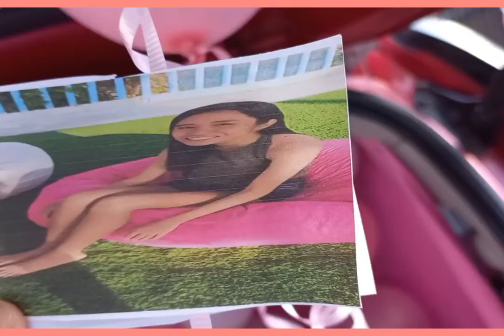May 10, 2022